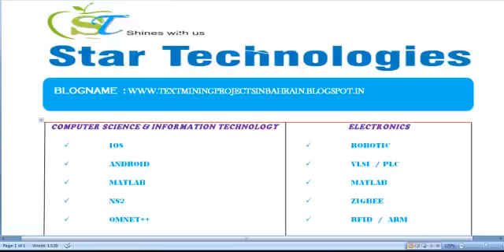TEXT MINING PROJECTS IN BAHRAIN